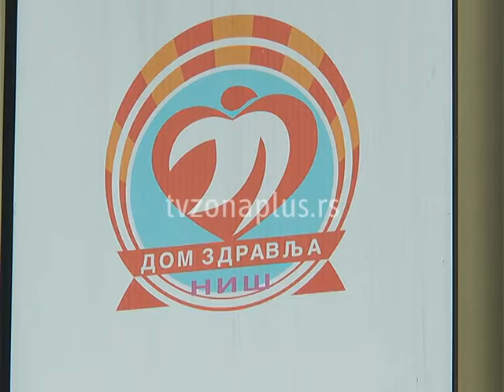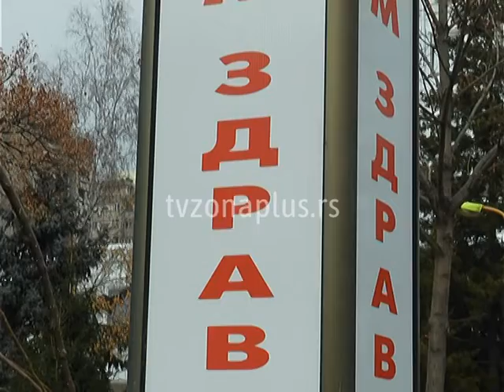Raste broj obolelih od gripa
I u Nišu ima sezonskog gripa, još nema epidemije ali raste broj obolelih, kažu u niškom Domu zdravlja.